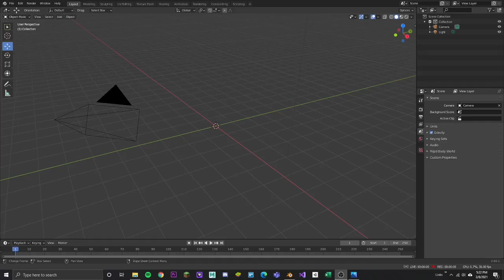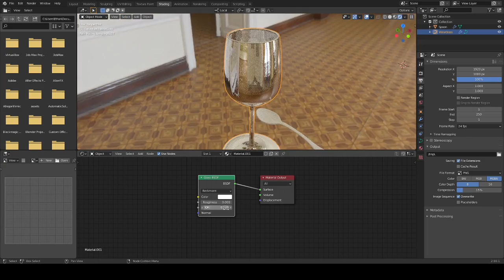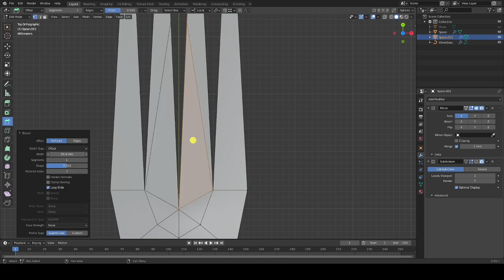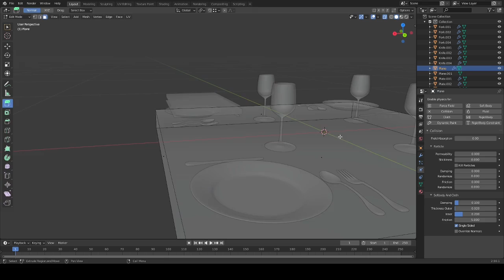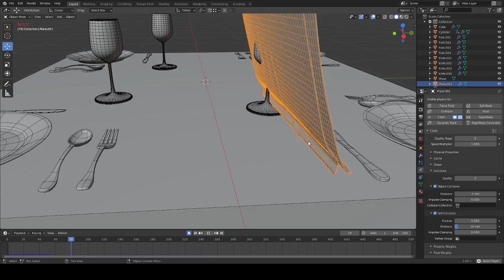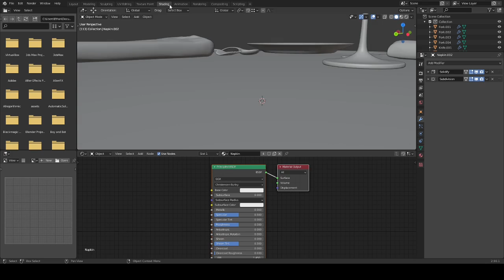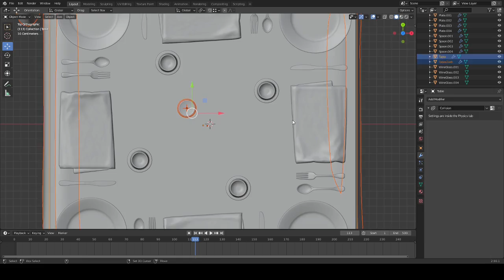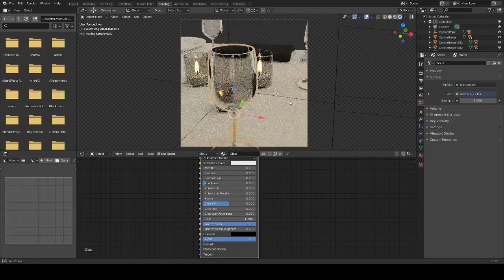Fancy dining table 3D model time lapse. (No Sound)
A time lapse of a 3d model of a fancy dining table I made. Please let me know if there are any improvements for the future to make anything better including the time lapse, 3d model, texturing, and rendering. Any suggestions would be greatly appreciated.